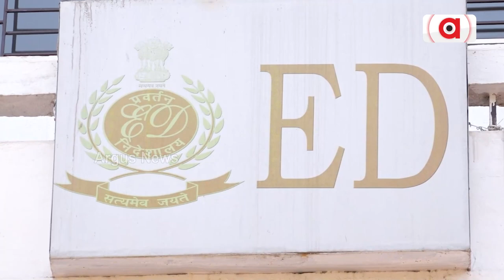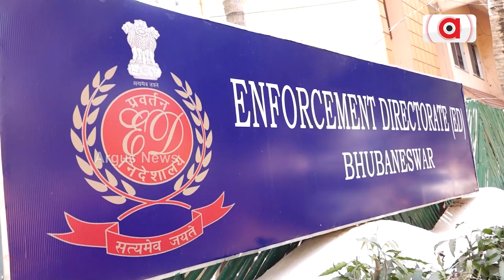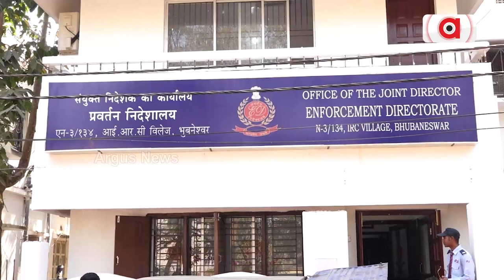ନାଗଫାଶରେ ଫଶିଥିବା ବିଜେଡି ନେତା-ମନ୍ତ୍ରୀ ଛାନିଆ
ଅର୍ଚ୍ଚନା କେଳେଙ୍କାରୀରେ ପ୍ରବର୍ତ୍ତନ ନିର୍ଦ୍ଦେଶାଳୟ  ଆରମ୍ଭ କଲା ଖୋଳତାଡ । ୪ ଜଣଙ୍କ ନାଁରେ ମାମଲା ରୁଜୁ କରି ଛାନଭିନ୍ ଆରମ୍ଭ । ଅର୍ଚ୍ଚନା-ଜଗବନ୍ଧୁ, ଖଗେଶ୍ବର, ଶ୍ରଦ୍ଧାଞ୍ଜଳିଙ୍କ ନାଁରେ ଇଡି କେସ୍ ।